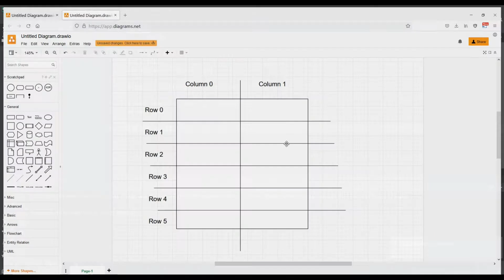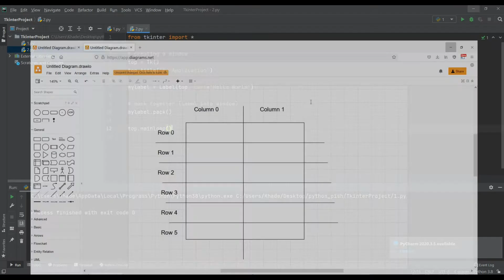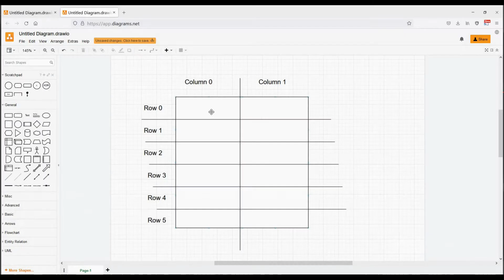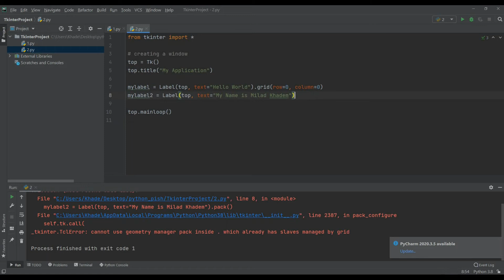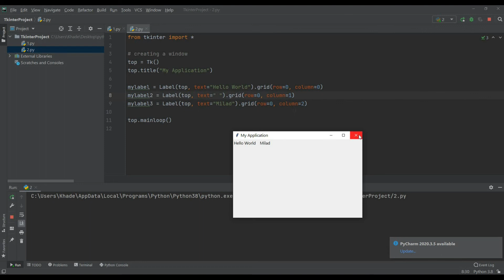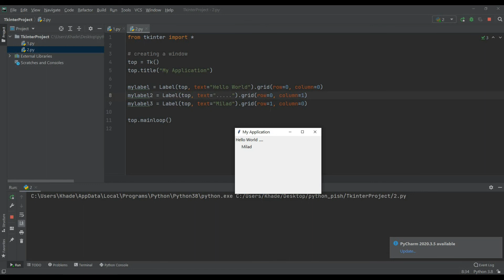آموزش طراحی رابط گرافیکی پایتون | جایگذاری المانها در صفحه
توی این سری از آموزش ها قصد داریم که با استفاده از کتابخانه کینتر در پایتون یک رابط گرافیکی سمت کاربر رو بسازیم.توی قسمت دوم از این سری از آموزش ها یاد می گیریم که چجوری میشه یک الامان رو در جایگاه مشخصی از صفحه قرار داد